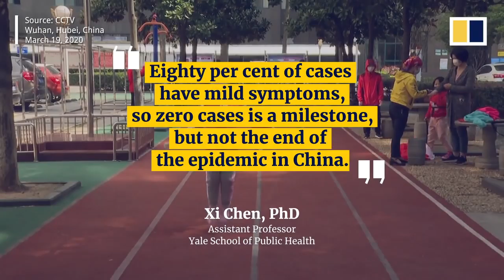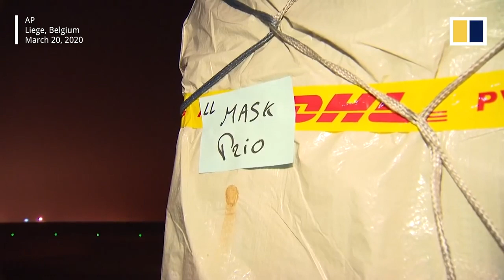CHAINA IS SAFE THERE'S NO ANOTHER CASE OF CORONAVIRUSE ( COVID-19) CHINESE PEOPLE SELEBRETING NOW.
BREAKINGNEWS : CHAINA IS SAFE THERE'S NO ANOTHER CASE OF CORONAVIRUSE ( COVID-19) CHINESE PEOPLE SELEBRETING NOW.